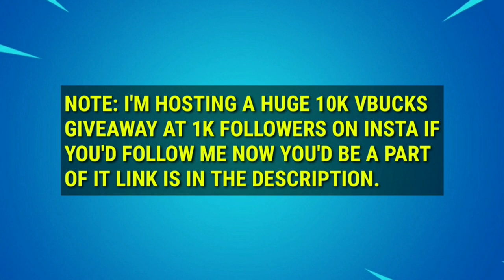*EASIEST WAY* Hit from 50m or greater with a bow - Fortnite week 6 epic quests guide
hit from 50m or greater with a bow
fortnite now elimination